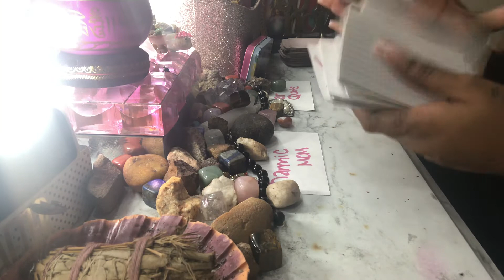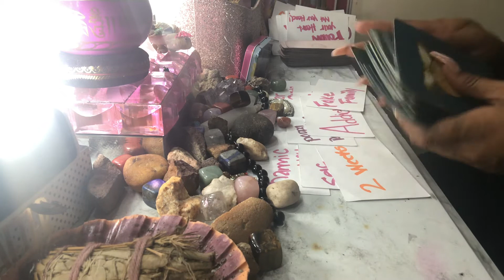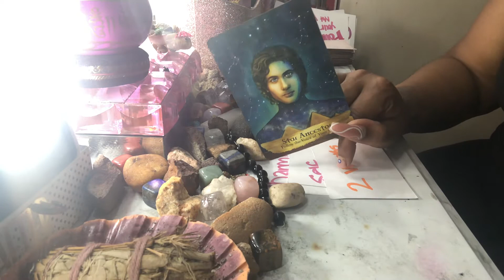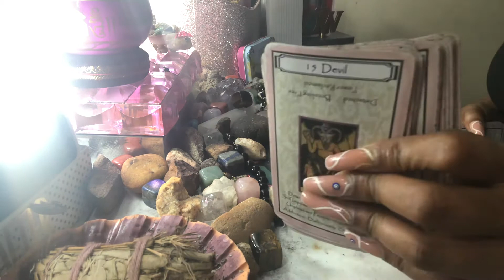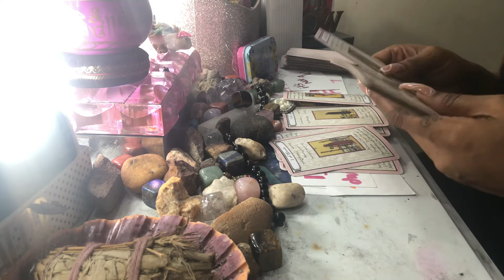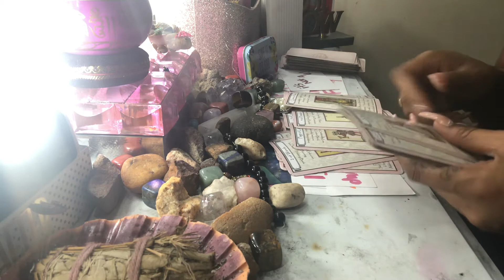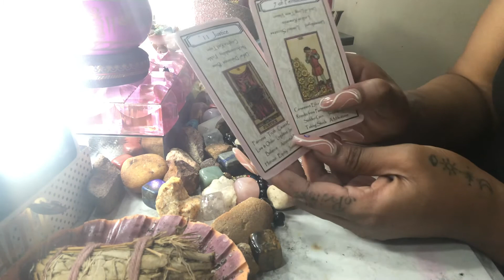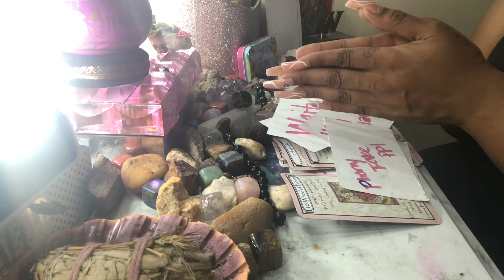💕GEMINI ♊️ EVERYBODY IS NOT GOING TO UNDERSTAND WHY U R MOVING LIKE THIS 🧿